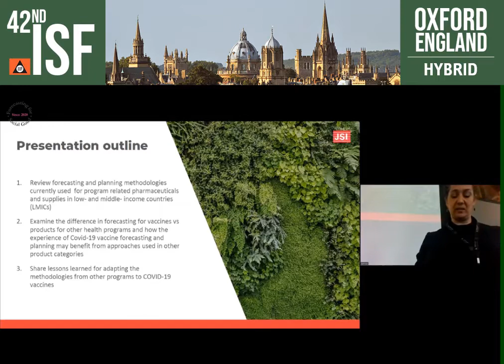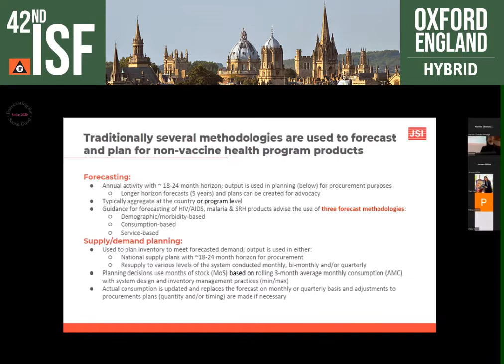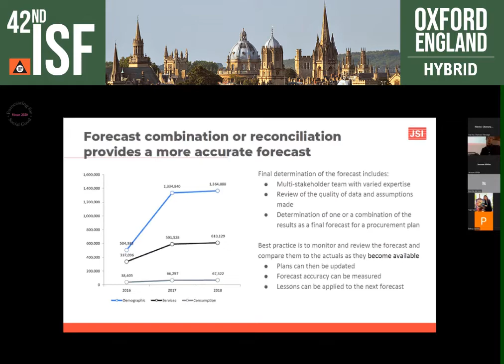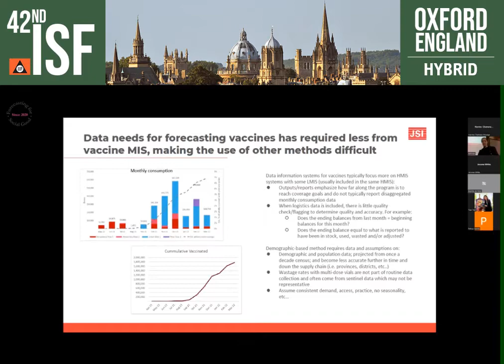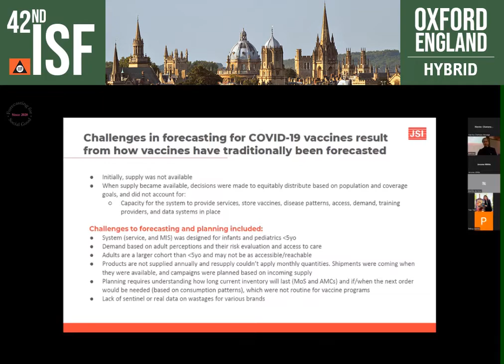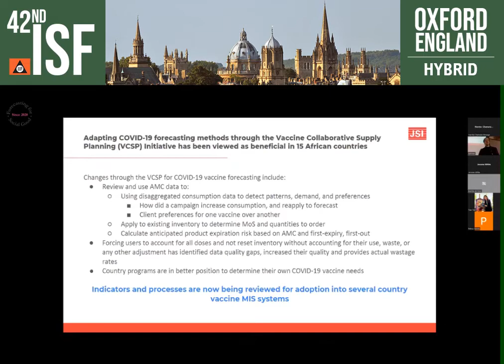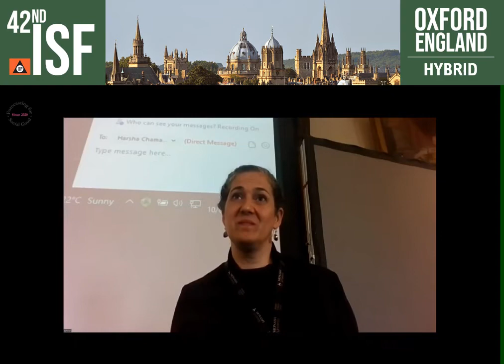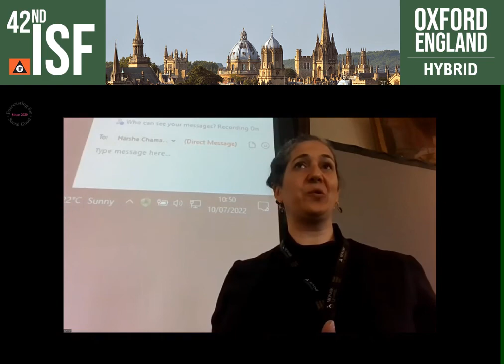ADAPTING HEALTH PROGRAM FORECASTING METHODOLOGIES TO OUR NEW REALITY WITH COVID-19 VACCINES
Laila Akhlaghi, JSI